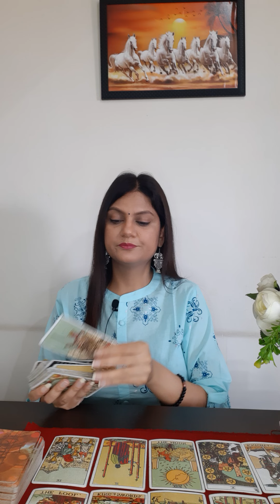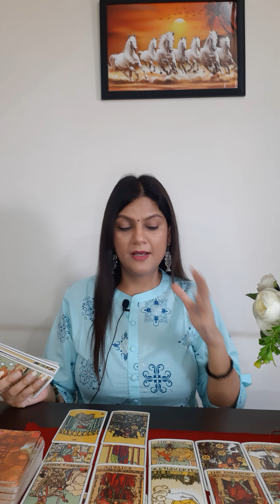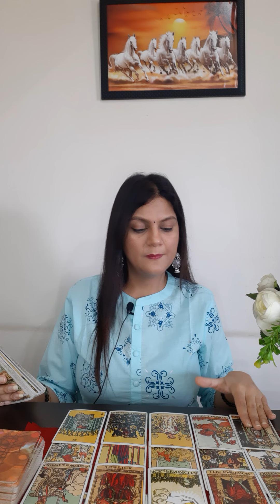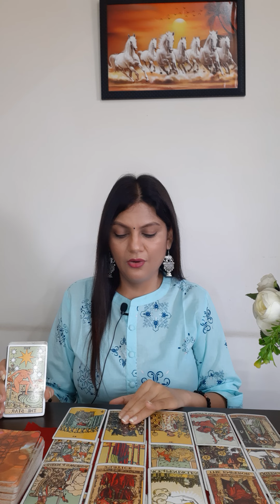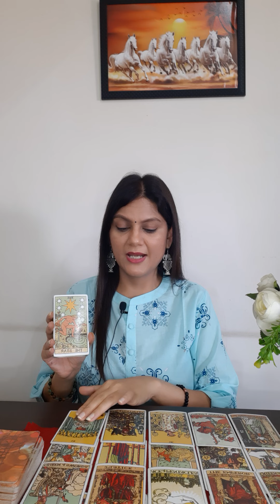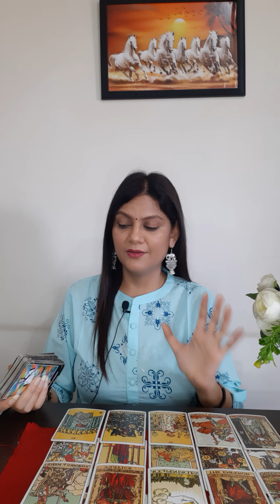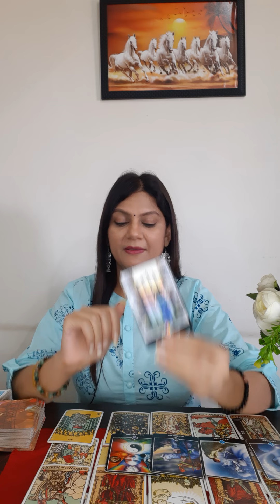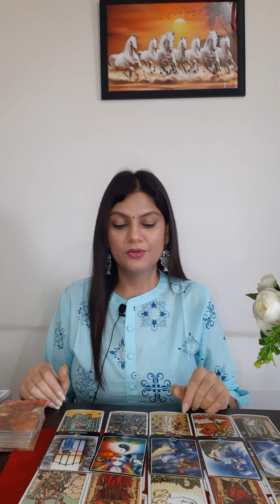virgo♍( June 2021)कन्या राशि Love & career💑💰💫🌞 Apki wishes puri hongi.. apne aap ko balance kijiye🦋🌈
or

or